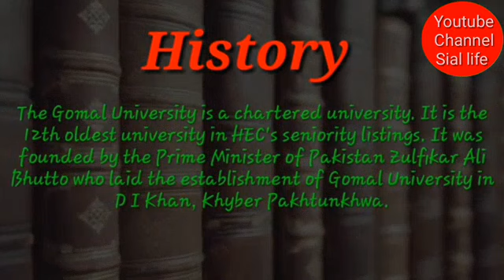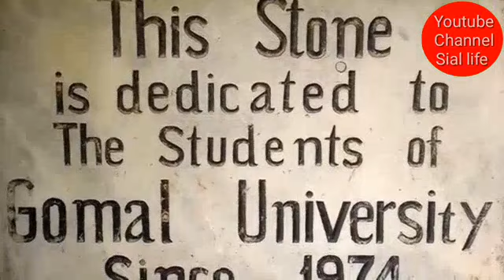Introduction and History of Gomal University D.I.khan|👌🙏Nadeem Vlogar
This video created by Muhammed Nadeem and if you like it and subscribe to my channel and support by share this post with your friends and other people who have been contact about this website and they are very helpful for you to find out about the benefits of the happy